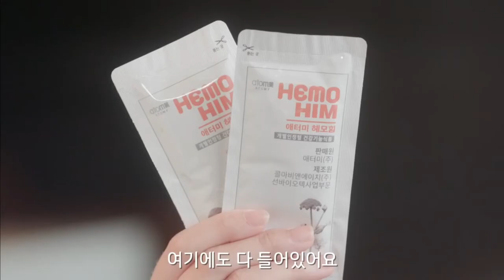Atomy Absolute Hair Care Set Ad - Korean